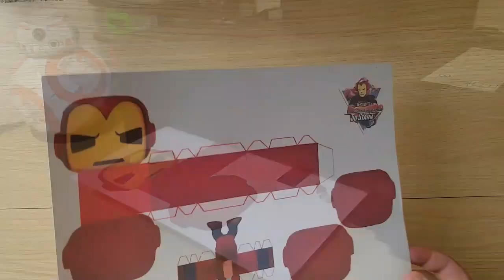Papercraft DIY - CANAL TIO STARK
Fala Galera!!!
Video de hoje e um presente para você, INSCRITO DO CANAL.
Criei avatar do canal, super facil de montar.
Tenha o tio stark na sua casa, fora da telinha  seu celular